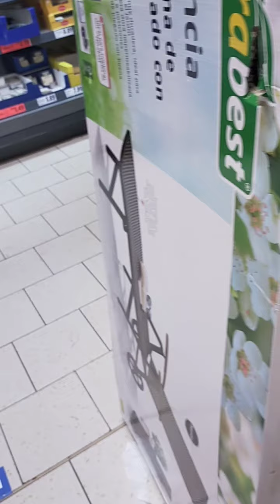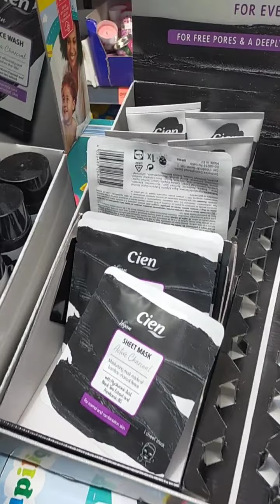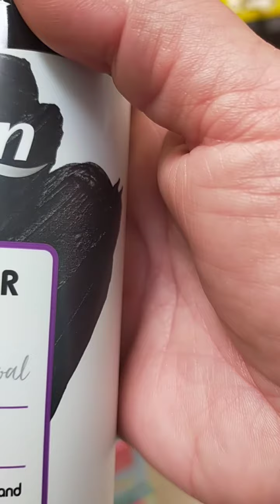breve visita al Lidl, e programmi per il compleanno dei miei ragazzi...🎂🎂🎂🎂🎂🎂